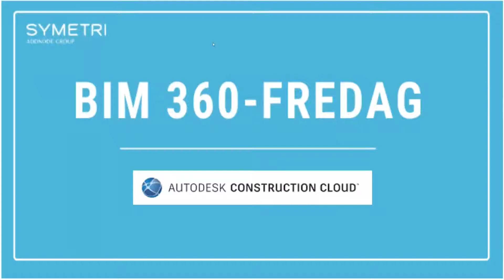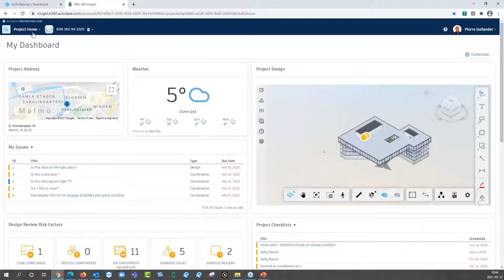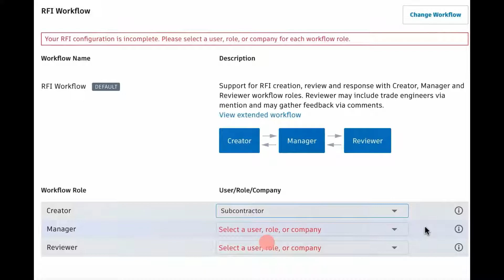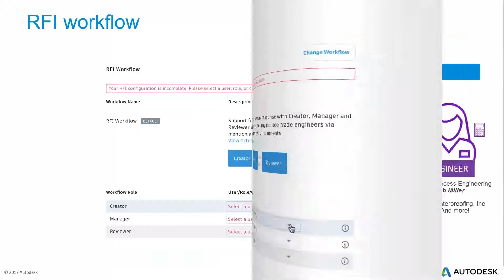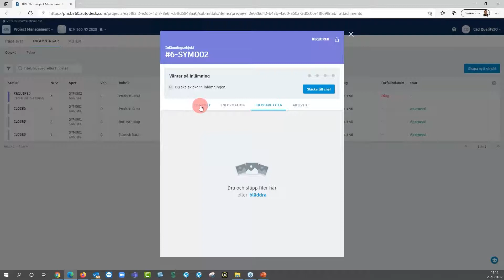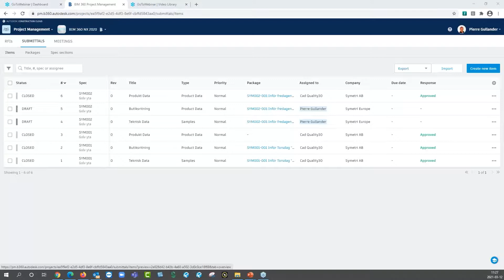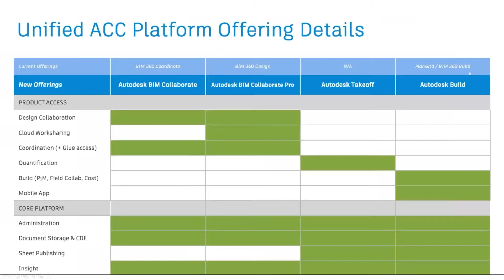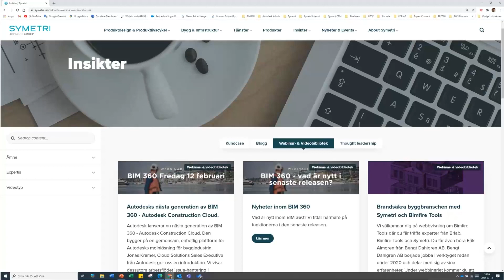BIM 360-fredag mars: Lär dig mer om BIM 360 Build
BIM360Build bygger, precis som övriga BIM 360-applikationer, på den kraftfulla dokumenthanteringsplattformen BIM 360 Docs. BIM 360 Build är utvecklad med ett antal specifika moduler för att stötta i byggprocessens produktionsskede.